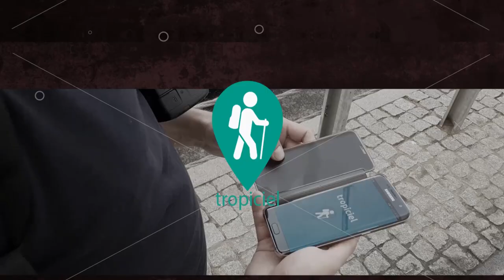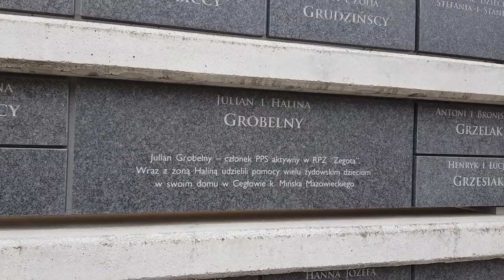Julian Grobelny - Kilka słów o założycielu Żegoty i łódzkim społeczniku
Tropimy ciekawe historie

Julian Grobelny - założyciel ŻEGOTY, Sprawiedliwy wśród Narodów Świata. Trochę zapomniana historia a już na pewno mało kto wie, że Julian Grobelny był związany z Łodzią, pracował w łódzkim magistracie i działał społecznie. Dzisiaj u nas przypominamy Jego historie. Wielki szacunek...